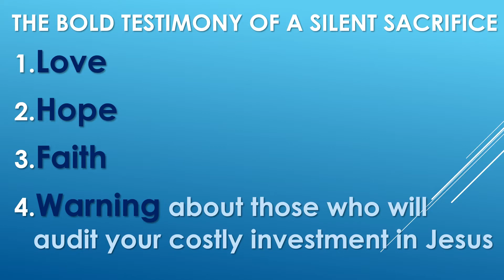"The Bold Testimony of a Silent Sacrifice", Rev. Desire' P. Grogan, Guest Speaker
Rev. Desire' P. Grogan, Guest Preacher at the Resurrection Baptist Church, Silver Spring, MD, April 7, 2019, morning service.